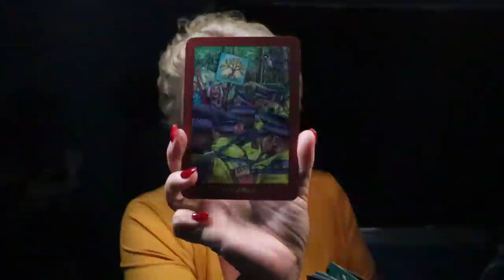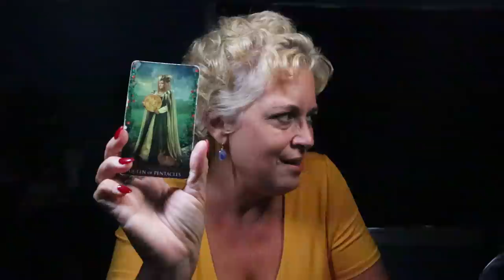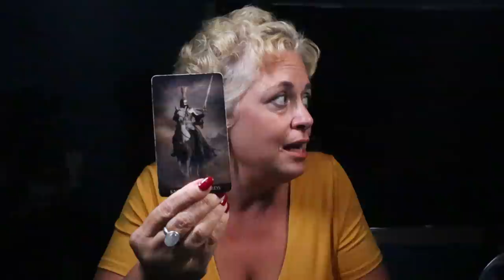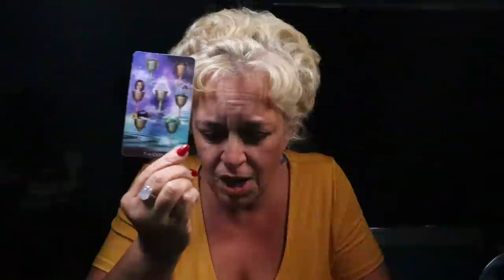The Daily Vibe | Massive Change...Things Change Fast..| Full Moon Reading